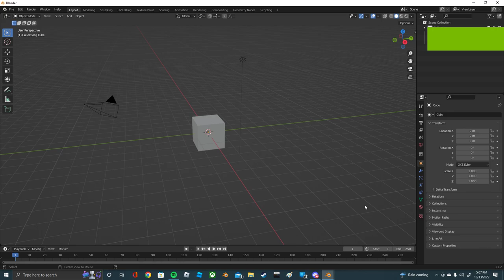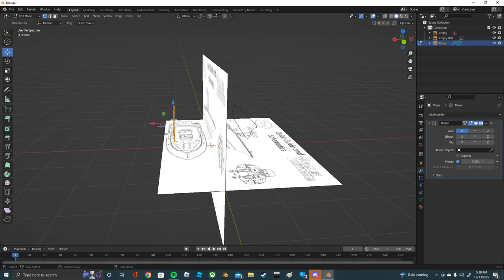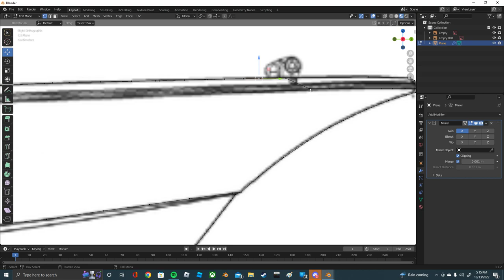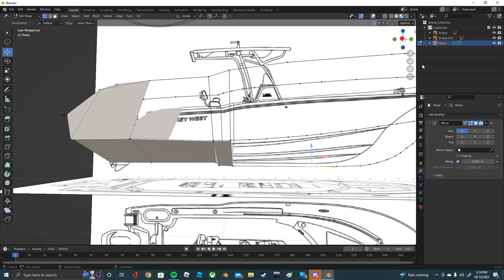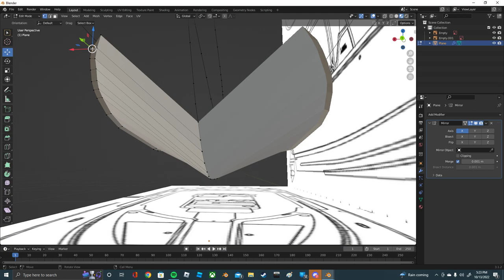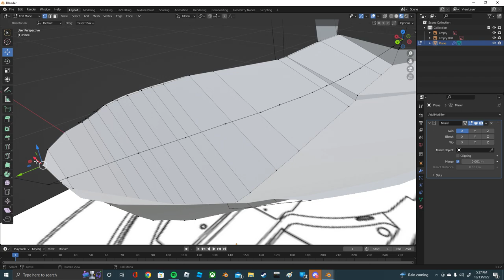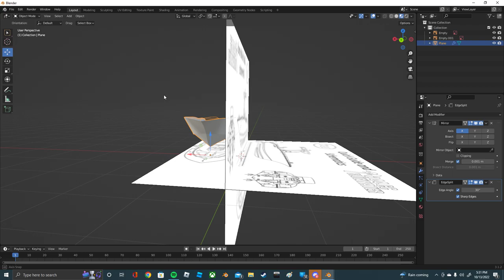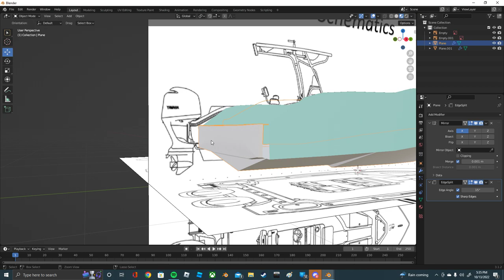Blender Boat Hull Speed Build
This is a Blender Boat Speed Build